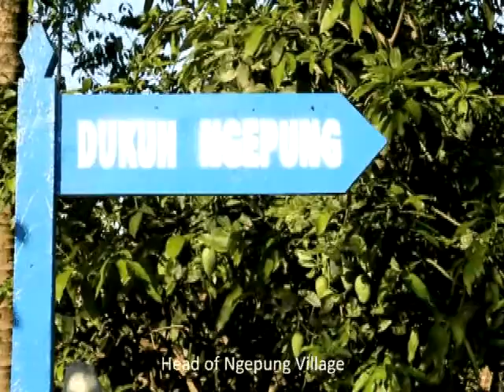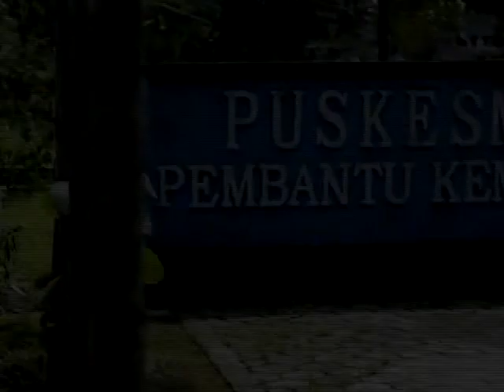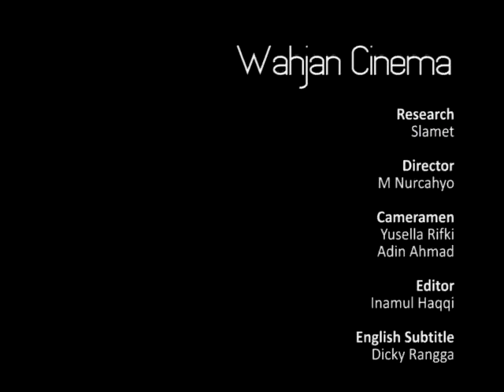Urip Mulya (documentary short film)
A little piece of story of the inhabitants of Gunung Kidul coastal area, Yogyakarta, Indonesia.
In their life, meaning of wealth is different between towns people
For towns people wealth is dominated by possession of property
Even sometime appear excessive material obsession
As for these inhabintants of the coastal, wealth is exist within the rim of simplicity
For them, there is more important than property, that is become utterly human being
Human who lives in social togetherness, interlacing harmony with the nature, and always recall to The Creator
So it's not a surprise, so many rituals which they did, as thank-god feeling, which gave so many blessings
Because this life is should and always be balanced